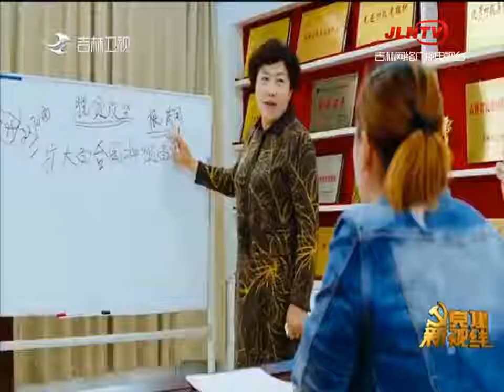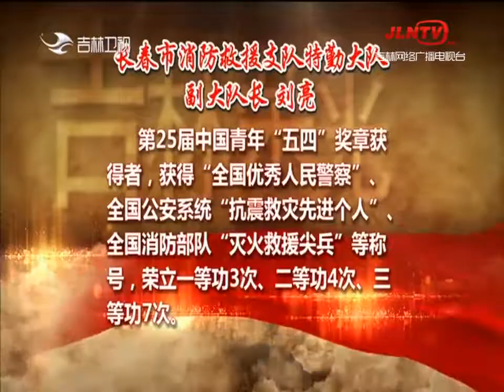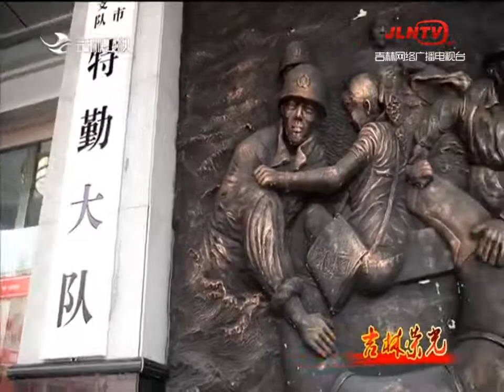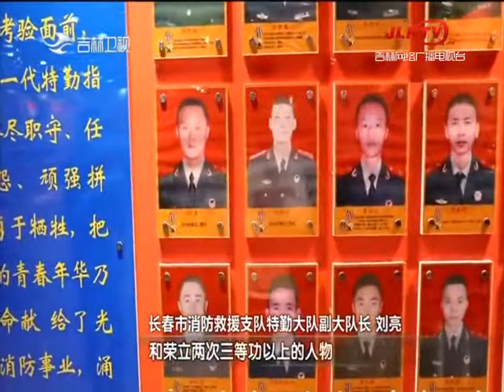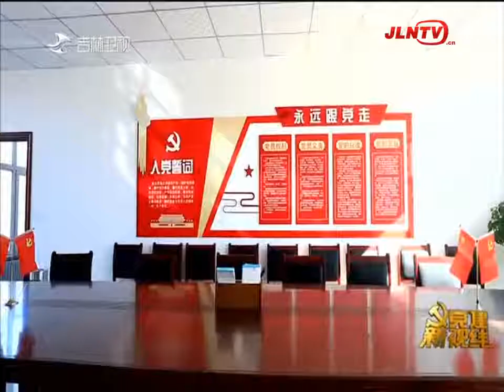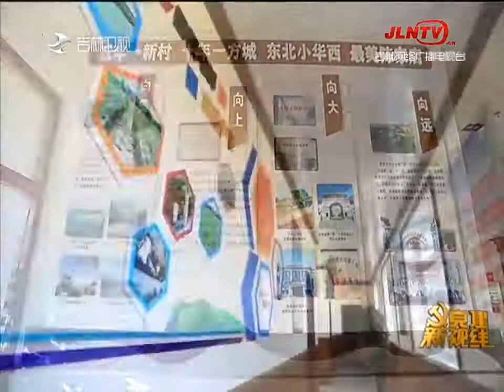党建新视线 20210508：长春市朝阳区：看红色电影听音乐党课